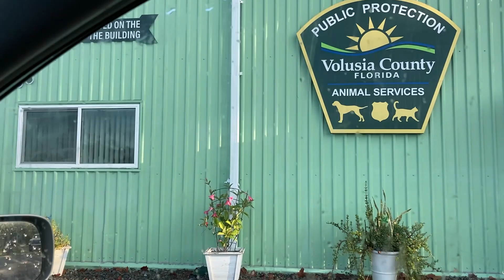Feral Cat Trap Neuter Release TNR "Rocky"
he took it like a champ